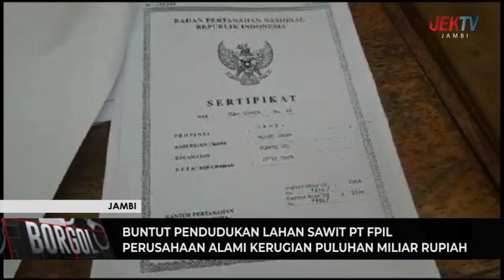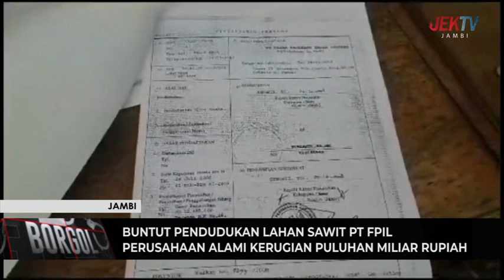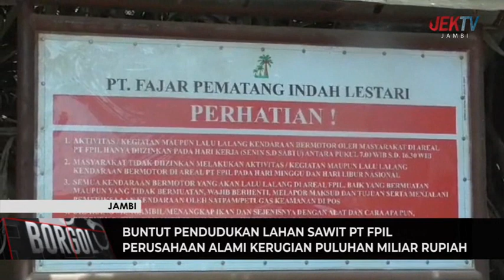PERUSAHAAN ALAMI KERUGIAN PULUHAN MILIAR RUPIAH